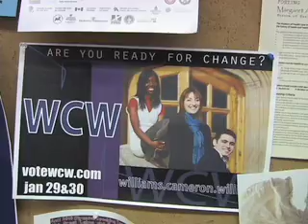E12 AMS Elections Word-On-The-Street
QTV's Katie Uhlmann leads a word on the street about the AMS elections.